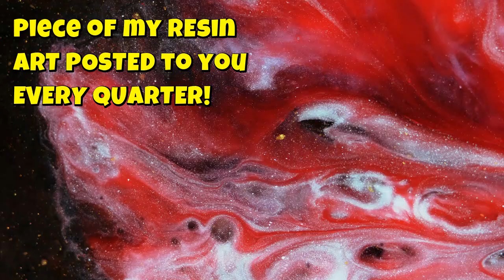CHANNEL UPDATE - Support the Channel - Help us GROW! - JOIN MEMBERSHIP GREAT PERKS! CLICK JOIN!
CHANNEL UPDATE - Support the Channel - Help us GROW! - JOIN MEMBERSHIP GREAT PERKS!

👉 Support Channel? If so, buy me a coffee

join us at @CustomCarvingandepoxyUK as we dive into the fun and messy world of resin and woodworking We the end result is stunning.
LINKS TO PRODUCTS I USE:

TEEEXPERT RESIN UK
TEEEXPERT RESIN US

Let’s Resin – CCUK
INTORESIN.com  - CCUK
Justforyouonlinkeuk.com - CCUK
Teexpert-resin.com - CCUK

EPOXY / RESIN PRODUCTS

Let's Resin 121

Large Jewellery Mold
Silicone Release Spray
US - Similar Product

WOODWORKING PRODUCTS
Dremel Stylo UK
Dremel Stylo US
Dremel 4000 UK
Dremel 4000 US
 My Carving Wheels
 Kutzall Shaping Wheel

 The Burrs
 Kutzall Extreme Flame Burr

 Additional Tools
 Tungsten Aluminium Carbide Burr Set

RECORDING EQUIPMENT